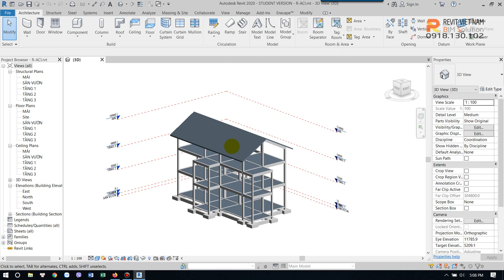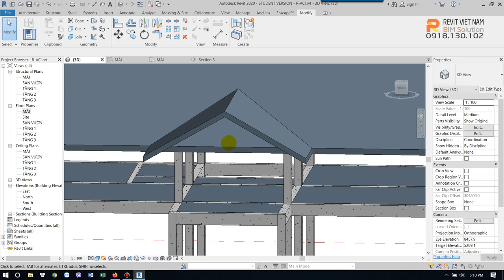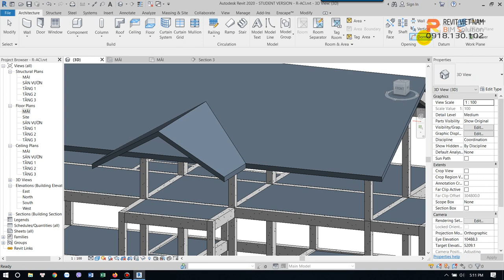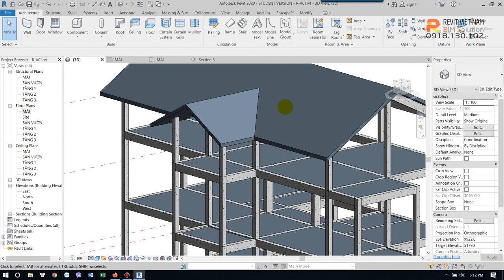Roof01- Tạo mái dốc - Roof by footprint